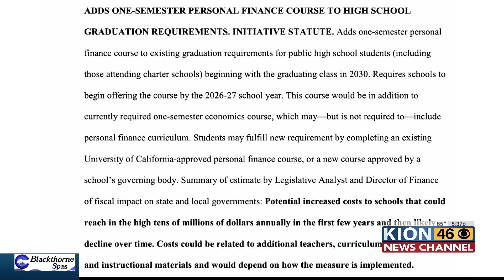California bill proposed to require a personal finance class in to high school students